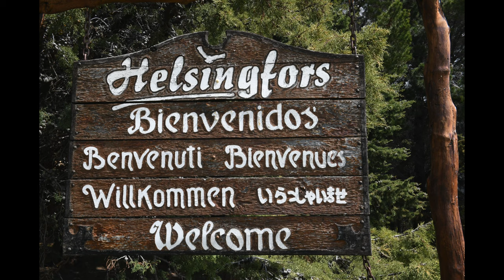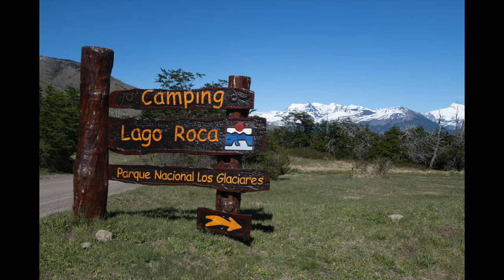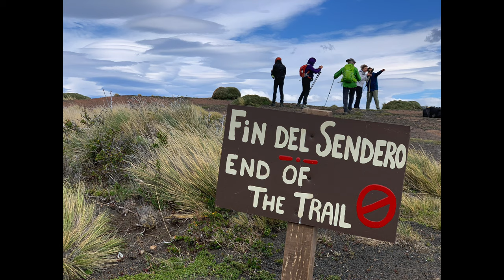Patagonia Movie 2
Experience the beauty of Patagonia. Photography by Ken Silvestri